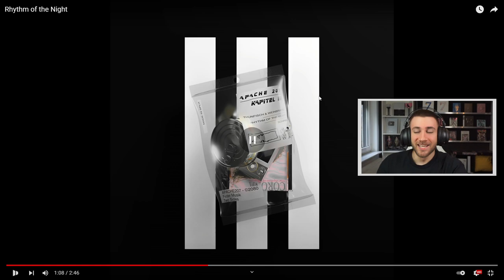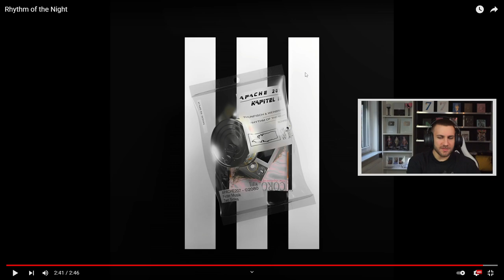Diese Rauchige Stimme! 😲 Apache 207 - Rhythm of the Night - Reaction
Bundel Kaufen